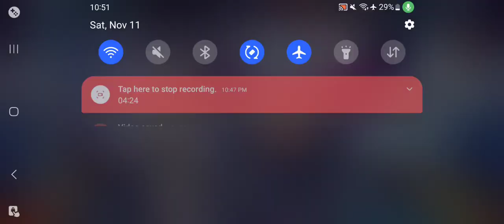Honkai Impact 3rd - Opening The New S Rank Box...